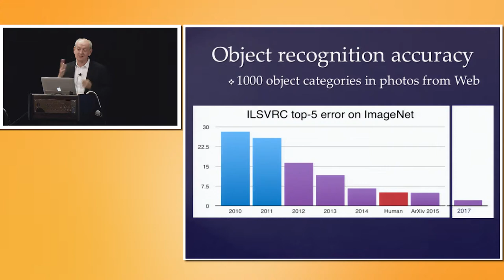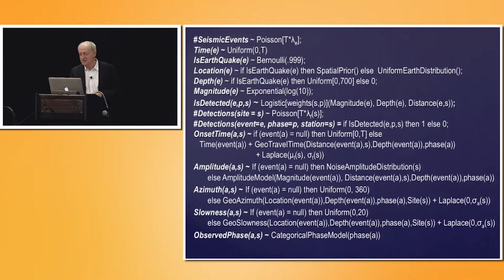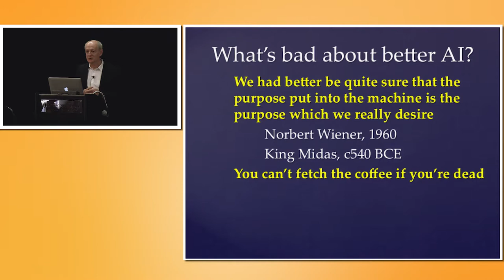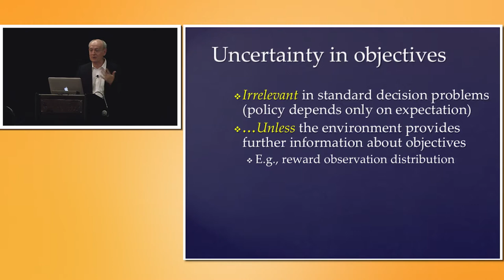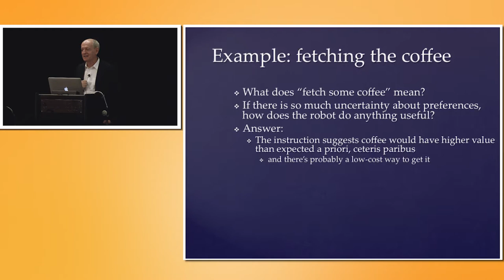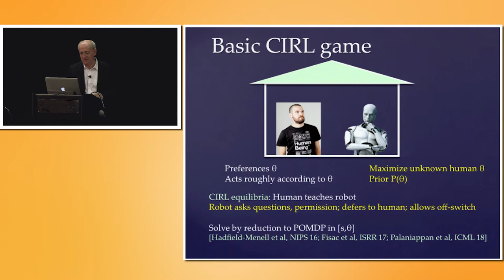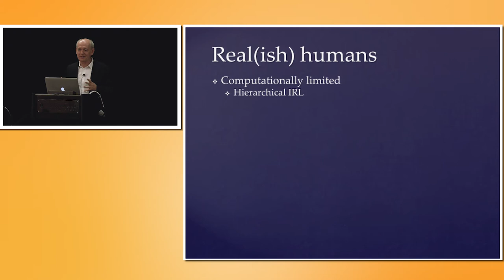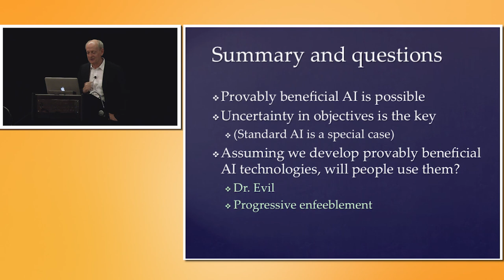10. Uncertainty In Objectives